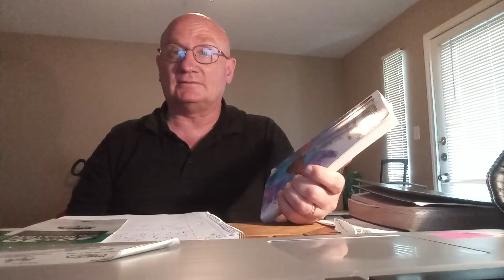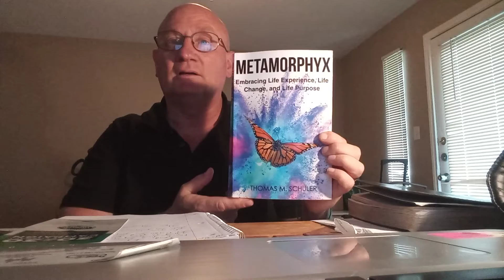Taking a strategic look at it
looking at it like it's a mission